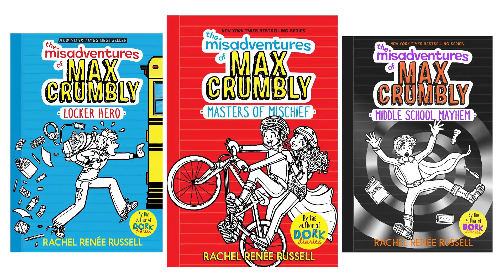Max Crumbly book 3 : Masters of Mischief (Book Trailer)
When we last left our courageous hero, Max Crumbly, and his trusty sidekick Erin, they had just finished foiling the plans of some bumbling thieves. Now Max and Erin are trapped in a smelly, dangerous dumpster of doom. Can the two friends avoid detection—and detention!—while keeping South Ridge Middle School safe from bullies and criminals?

The misadventures continue in Max’s newest journal: Max Crumbly Book 3: Masters of Mischief by Rachel Renée Russell.